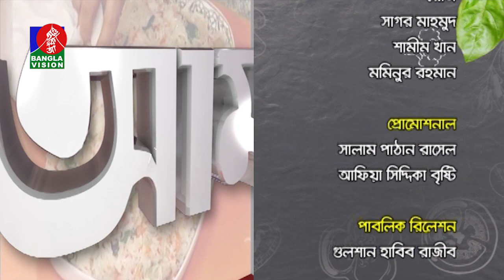Cooking Show | Jyotika Jyoti, Dil Afroz Sayda | Amader Ranna Ghor, Ep 672 | Tanzika | BanglaVision